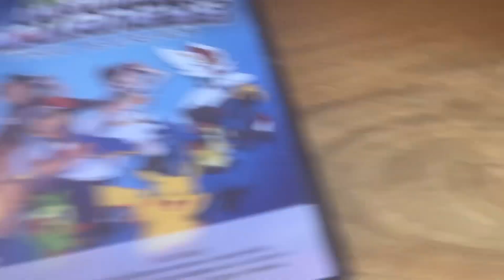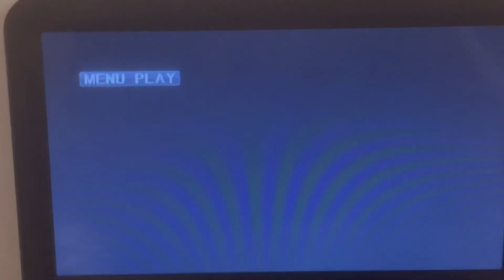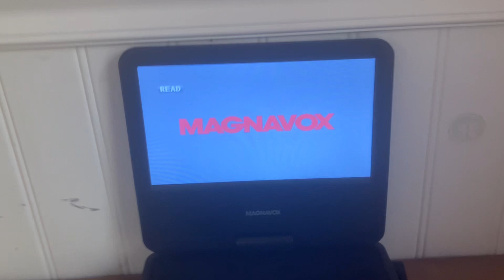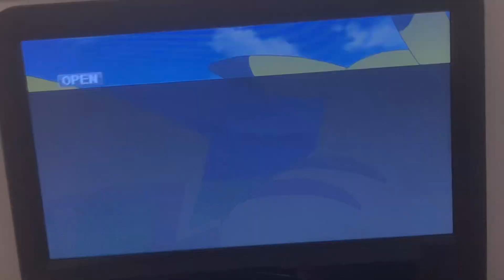Triple Feature DVD Opening #776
1. Pooh’s Heffalump Halloween Movie (2005)
2. Strawberry Shortcake Berry Blossom Festival (2007)
3. Pokémon Ultimate Journeys The Series The Complete Season Disc 2 (2024)